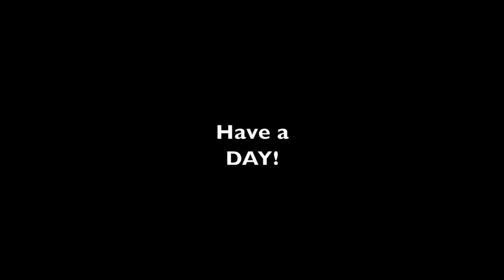#401 Great Day to be in the WOODS!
Today I cleared the spot for the tower blind and carried by posts out in the woods with the RK 37 Compact Tractor and Granite Grapple.

Our channel takes you through the day to day chores here on our rural property in Western Pennsylvania. We also work on new projects and maintain old ones. You will find both compact and subcompact tractors here. Lots of 3 point attachments like tillers, box blade, rear blade, cultipacker, disc, brush cutters, augers and post hole diggers and several more. We have backhoes and grapples as well.

Equipment List On Property;
RK 24 With Loader and Backhoe
RK 37 With Loader
RK 55 With Loader and Backhoe
RK by Top Dog Granite Grapple
Bad Boy Zero Turn Mower
Ford F-150
Lifted Jeep Wrangler
Subaru Crosstrek
Black Diamond Log Splitter
Polaris 900 Ranger Crew

Power Equipment
Stihl MS 362 Chainsaw
Stihl 036 Pro
Stihl BR 700 Backpack Blower
Stihl FS 91R String Trimmer
Stihl HTA 85 Pole Saw

We do product reviews, build stuff, break stuff, hunt deer, cut firewood and enjoy life with our family, Chickens, and Three Golden Retrievers. Oh and Jinx the Cat!